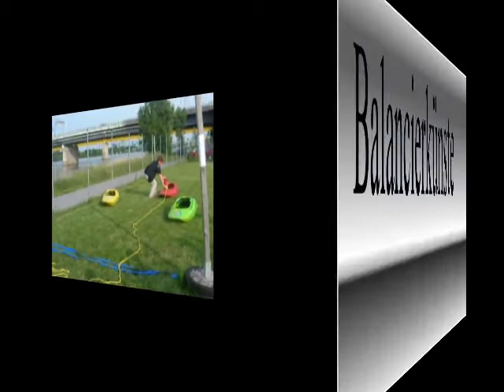Bootshausfest 2010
Bootshausfest des Paddelklubs Edelweiss